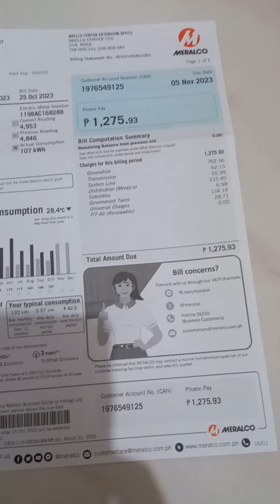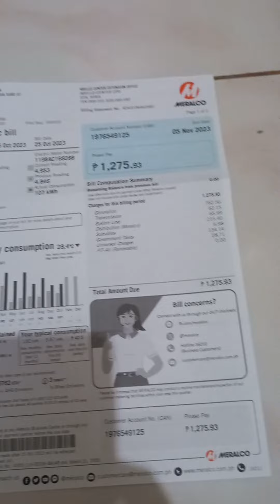nakaranggap po tayo ng ayuda mula kay kapitan at kagawad kapitan meralco pala buset hajaja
ang ayuda